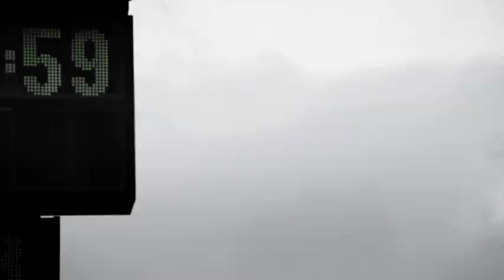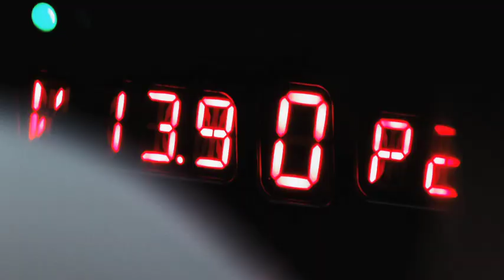Sauber F1 Team Image Film 2011